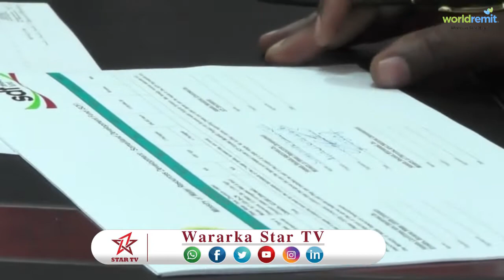DAAWO WASIIRO BADAN OO GAADHEY MAGALADA BORAMA